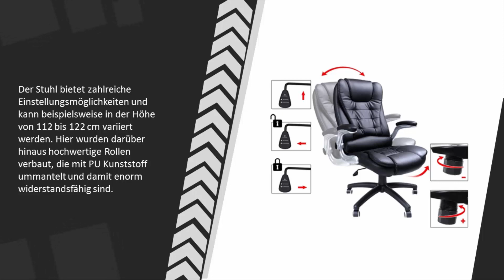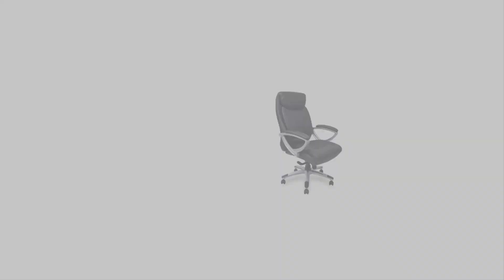Beste Chefsessel Test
Hier ist die Liste von 5 Beste Chefsessel Test.

1. Chefsessel KINGS - Schwarz Silber Kunstleder

2. Homcom A2-0056 Bürosessel, Lederimitat, braun

3. Songmics schwarz Bürostuhl Chefsessel Bürodrehstuhl hoher

4. hjh OFFICE 652111 Bürostuhl Chefsessel ERGOHUMAN Netzstoff

5. CLP Chefsessel Relaxsessel mit Armlehne CASTLE